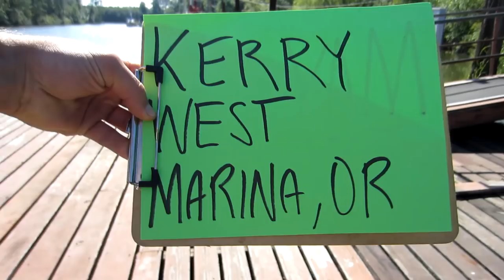THAT'S HOW YOU GET A SLIVER!